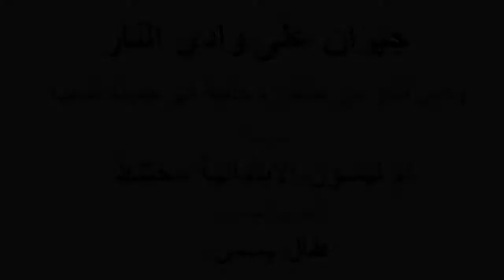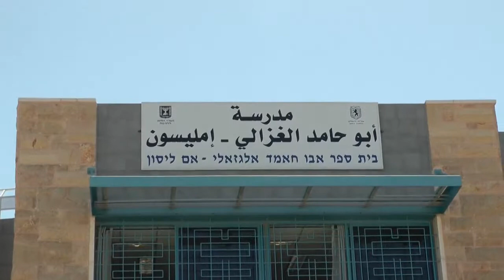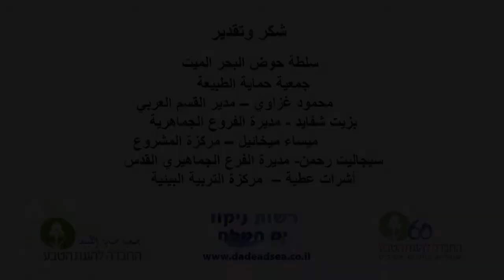תלמידי תוכנית חינוך באגן הקדרון (אום ליסון) תשע"ג